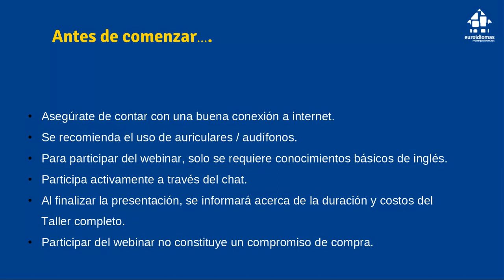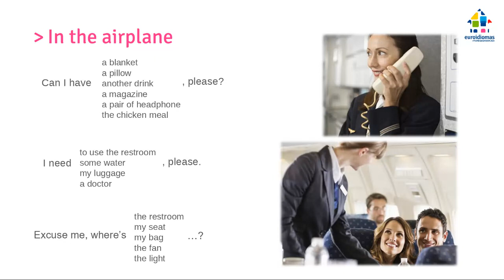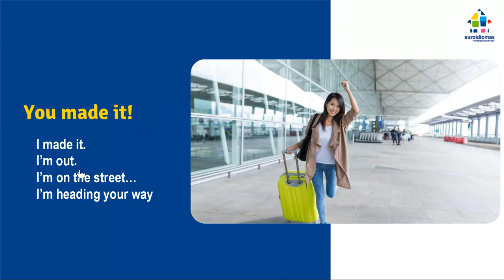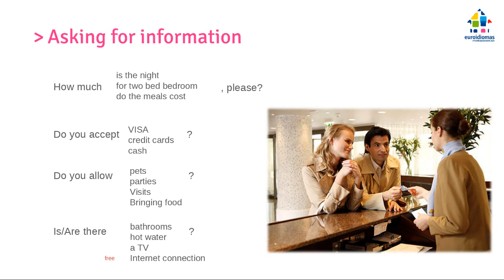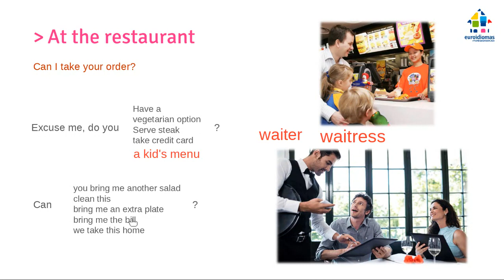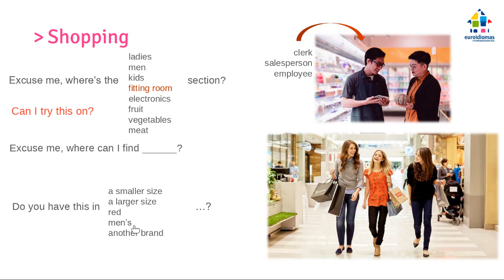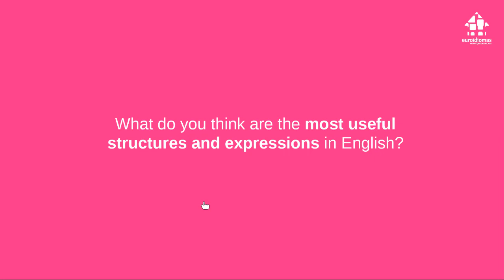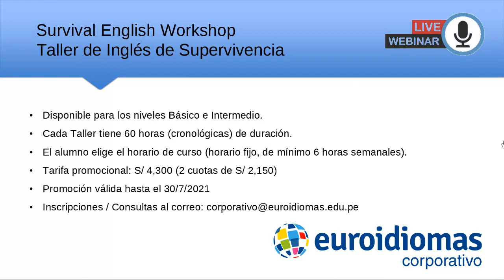Survival English - Euroidiomas Corporativo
Aprende a comunicarte en inglés con las frases básicas y necesarias para cualquier viaje temporal.